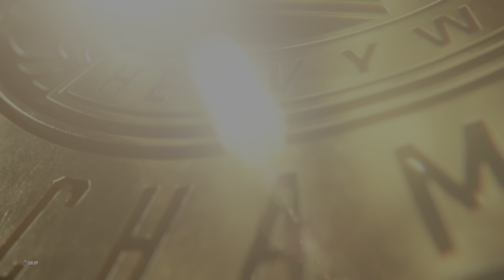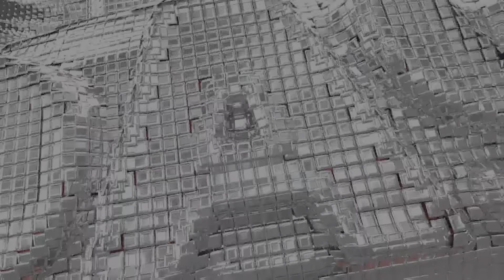WWE 2K23 Myrise Part 3